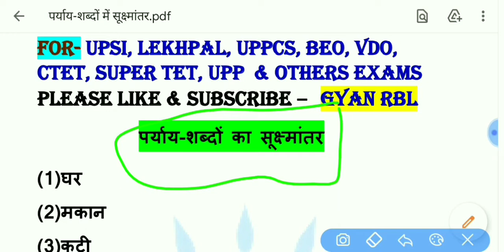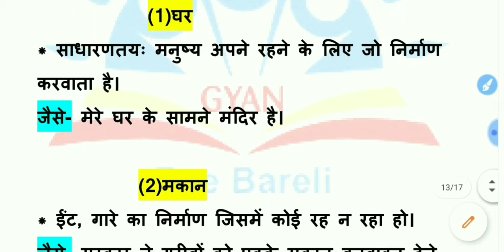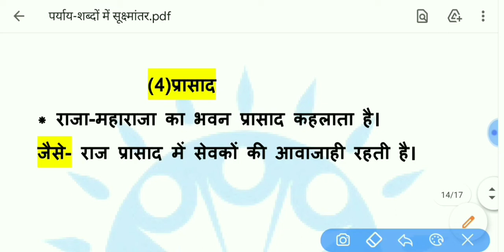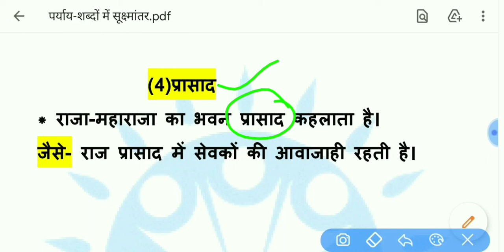घर और मकान में अंतर | कुटी | प्रासाद | ghar aur makan me kya anter hai | Kuti | Prasad